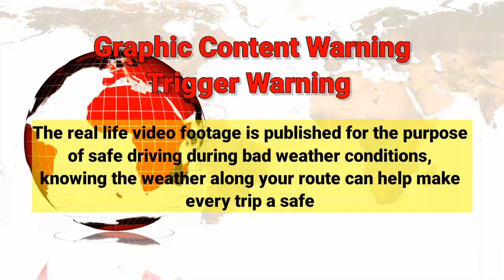A boulder (A large rock) rolls down the hill, hits the motorcycle on the Thamarassery Pass in Kerala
20-year-old Abhinav (Bike rider) and 21-year-old Aneesh(pillion rider) were part of a group of six people from Malappuram district had gone on a trip on their two-wheelers to Wayanad, a famous tourist destination.

Reports say that due to rains, a tree had fallen down, dislodging the boulder that fell nearly 200 feet down the side of the hill, eventually crashing into the motorcycle.

video shows Abhinav and Aneesh travelling through the hairpin bends of the Thamarassery ghat road. Abhinav was wearing a helmet, while Aneesh was sitting pillion without one. The motorcycle is seen just crossing the sixth bend, when within seconds, the boulder appears out of nowhere, bouncing off the hill and crashing into them. Abhinav and Aneesh were thrown over the retaining wall along the ghat road, into the ravine below.

After the incident, the two were grievously injured. They were rushed to a hospital but Abhinav succumbed. Aneesh, who has also been grievously injured.

This accident took place at Thamarassery ghat road.